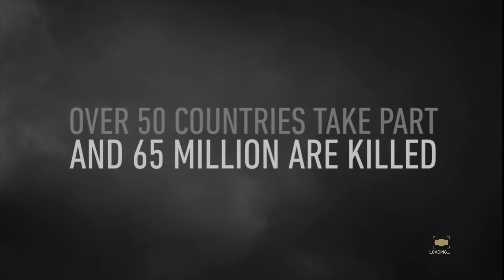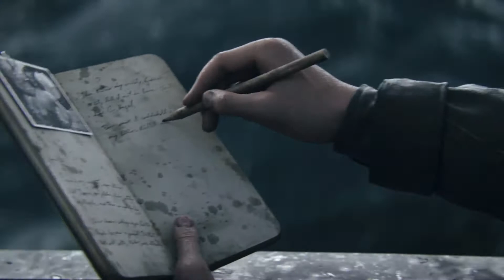WWII Campaign mission 1 - D-day